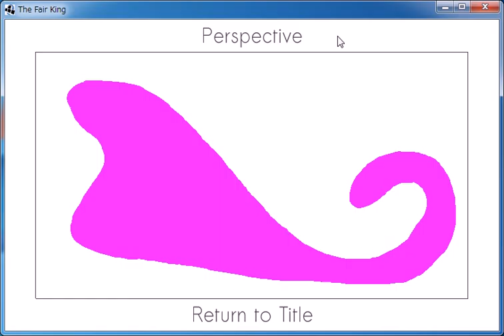LD26 - The Fair King - gameplay video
A short gameplay video of my LD26 entry - the fair king - with the theme "minimalism". Play the entire game (windows/linux/android/mac) here: